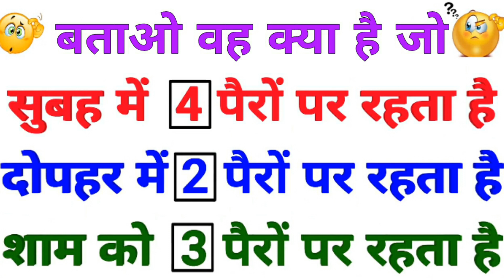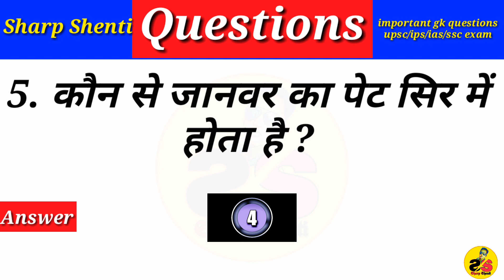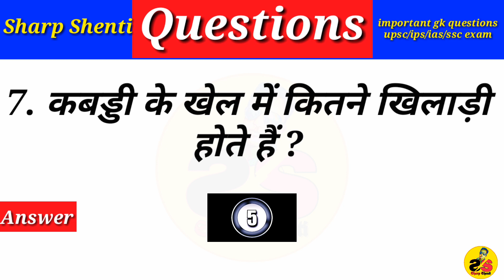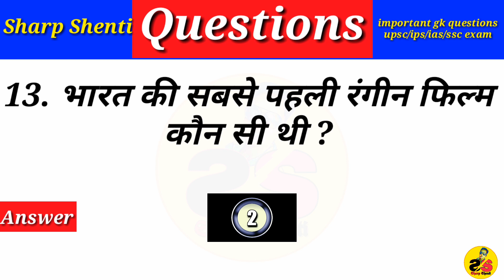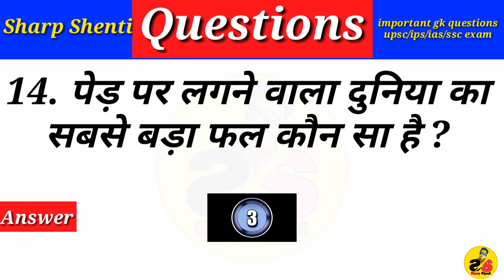Most brilliant Gk questions with answers | IAS, IPS Interview questions | Paheliyan | GK in Hindi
Hi Friends welcome to our youtube chennal Amazing Sawal

About This Video:- Namskaar Dosto Aaj ki is Video Me apse gk ke sawal puchhunga or unke jawab bhi bataunga jo apko bahut pasand aayenge

 gk
gk question
gk tricks
gktoday
gk questions
current affairs
current gk 2020
ias interview
Funny gk Questions Top 15 Most brilliant GK questions with answers (compilation) FUNNY IAS Interview GK​ GK2021 part-5Dosto aaj hum apko General knowledge ke liye top 30 gk Questions aur unke answer batayenge.. aap ise funny gk Questions ya Funny general knowledge Question bhi keh sakte hai..
gk
gk question
gk tricks
gktoday
gk questions
general knowledge
current affairs
current gk 2021
 ias interview

Sharp Shenti